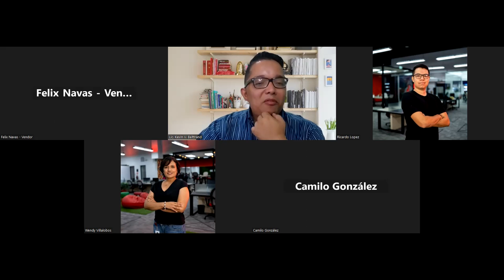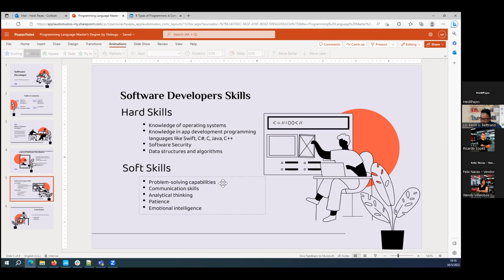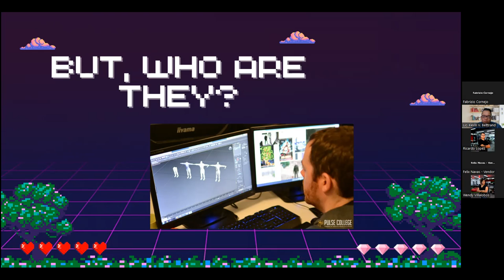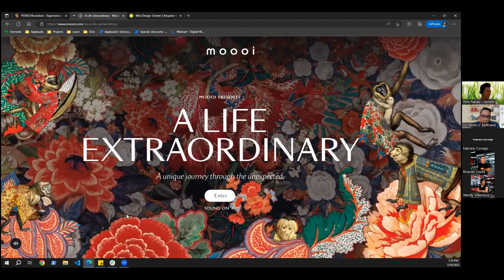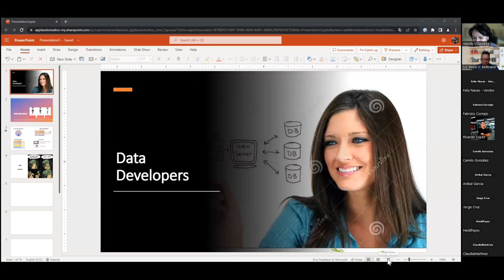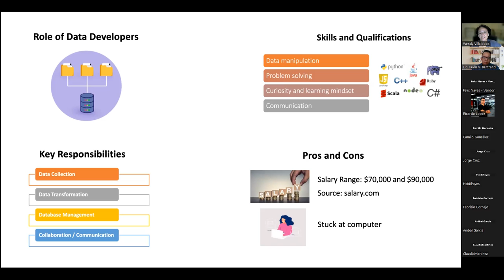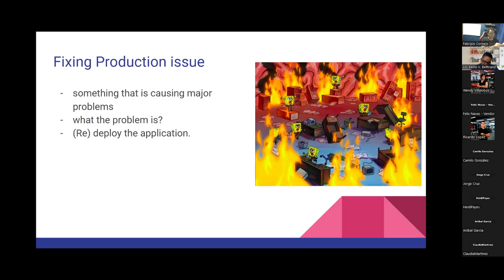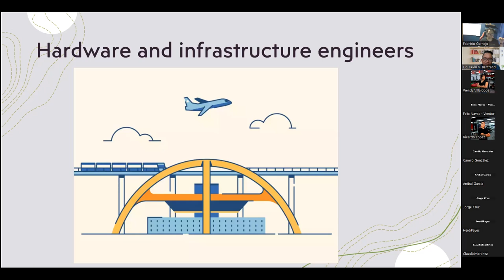Class 20- Final presentations Part II -30/05/2023